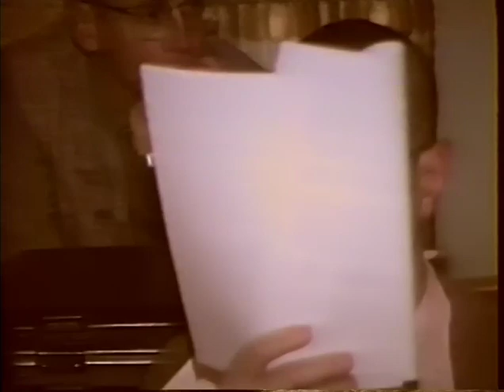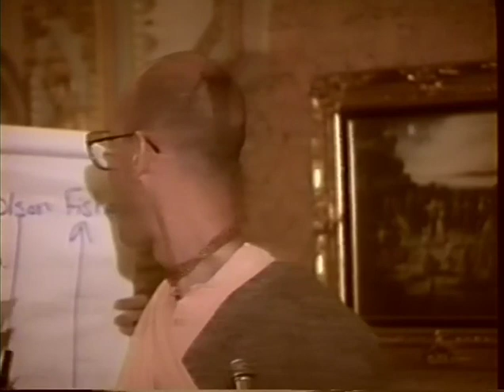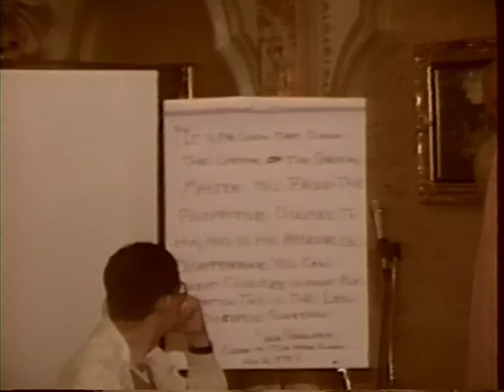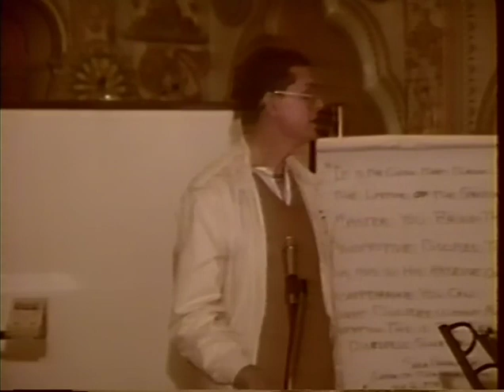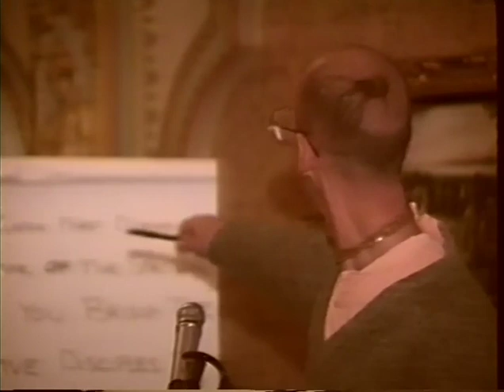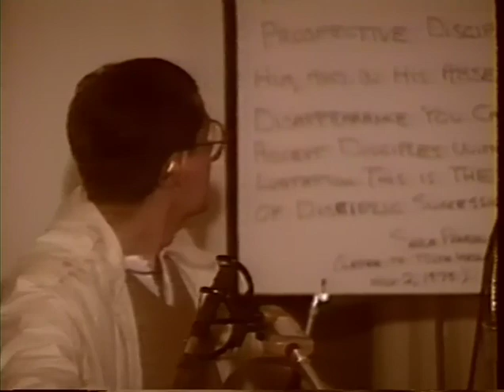ISKCON Ritvik Debate San Diego - early 1990s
This video was taken at the historic official ISKCON debate on the ritvik philosophy, the idea that Srila Prabhupada established a system in ISKCON which would enable him to continue to accept disciples, even after he was no longer physically present. It is quite amazing as it is attended by practically all the ISKCON leaders in North America.

The presentation given by the devotees from the then "Vedic Village Review," a monthly magazine that became the venue for much discussion on Srila Prabhupada's ritvik instructions for ISKCON, was very well received. So much so that a vote taken at the end of the debate by all the devotees present almost unanimously agreed that the evidence presented in this debate by Rupa Vilas Prabhu, Karanamrta Prabhu, Yasoda Nandana Prabhu, and others, was substantial, and that this matter should be taken up very seriously for further consideration in ISKCON.

Mysteriously this video was never released and since this debate there has not been any serious discussion of Srila Prabhuapda's clear instructions in regard to how disciples would be initiated in ISKCON after he was no longer physically present.

ISKCON Gurus. In the years since Srila Prabhupada left our material vision in 1977 there has been great confusion over who is a qualified spiritual master and how initiations in ISKCON will go on in the future. This section contains videos from ISKCON gurus as well as videos exploring the Prabhupada Guru Tattva for ISKCON..

During Srila Prabhupada's physical presence he established a system where some of his disciples would perform initiations on his behalf. This is because as the Hare Krishna movement was rapidly spreading all over the world it was not possible for Srila Prabhupada to physically initiate all the disciples who wanted to accept him as their spiritual master. So starting from 1972 Srila Prabhupada appointed ritvik priests to perform the initiations on his behalf. By 1977 Prabhupada had extended this ritvik initiation system in ISKCON so much that he no longer had any physical connection with the process of disciples accepting initiation from him. But after Srila Prabhupada's disappearance in 1977 ISKCON leaders claimed that Prabhupada had appointed eleven successor acaryas who were to take his place. They relegated Srila Prabhupada to the position of a 'previous acarya' and claimed everyone had to worship these new acaryas. The whole system was completely bogus. Prabhupada never appointed anyone as his successor and everyone, even ISKCON leaders, accept this now.